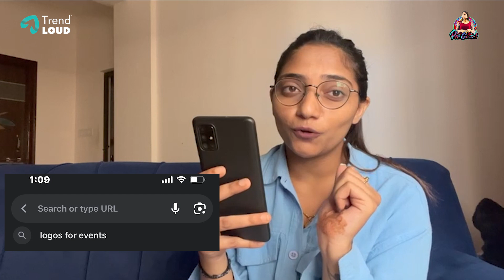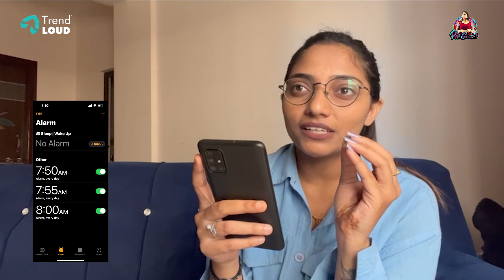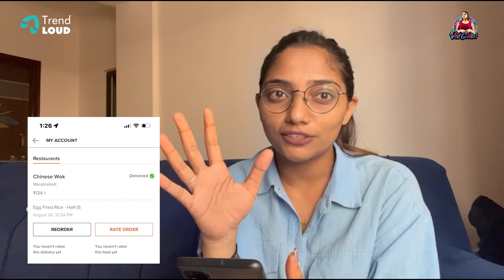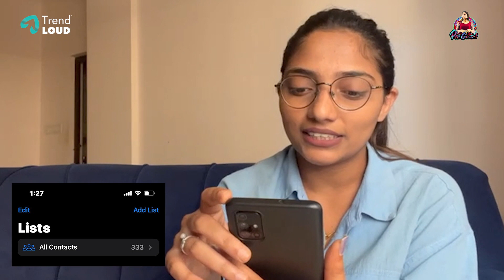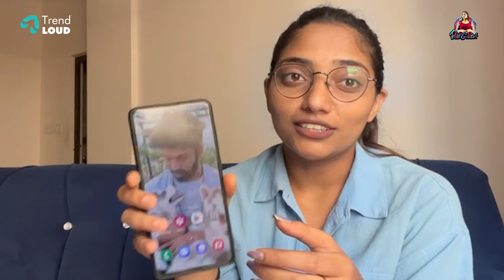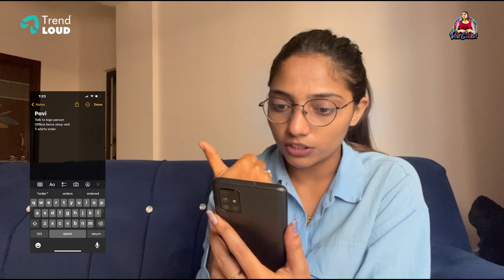What's On My Phone?📱| A Sneak Peek into My Phone | Pavithra Gowda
Join me in this 'What's on My Phone' video as I reveal the apps, photos, and secrets that make my phone unique. From productivity tools to favorite memories captured, get a sneak peek into the digital landscape that keeps me connected, organized, and entertained.

About me
Hey Everyone,
Welcome to Pavitra's Gowda's YouTube channel,
Where humor knows no bounds!
Join me, Pavitra Gowda, as I unleash my comedic genius and take you on a laughter-filled adventure through funny and relatable sketch comedy videos. Prepare to be entertained, amazed, and doubled over with laughter as we explore the wild and wacky world of comedy together.